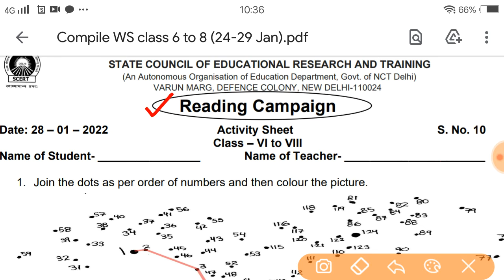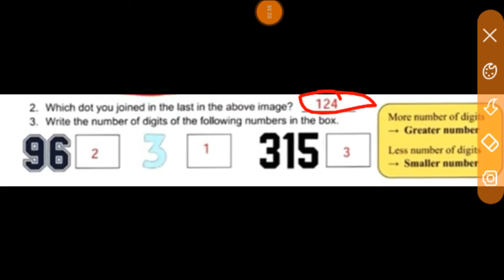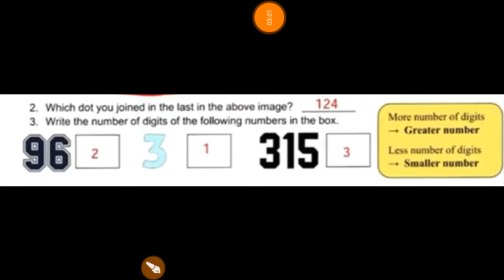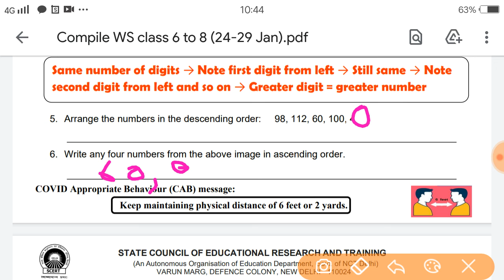reading campaign 6 to 8 worksheet